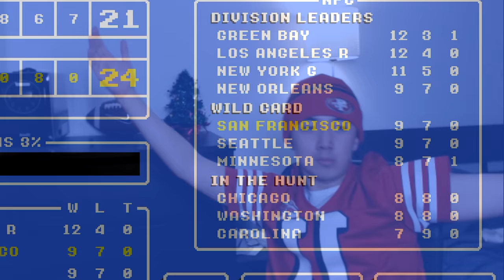The End Of The Series. Retro Bowl Gameplay #65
Will this be the end of the Retro Bowl gameplay series with the 49ers.

Live streams!